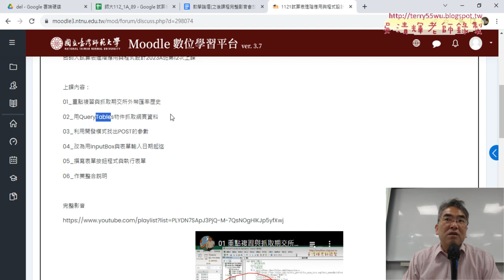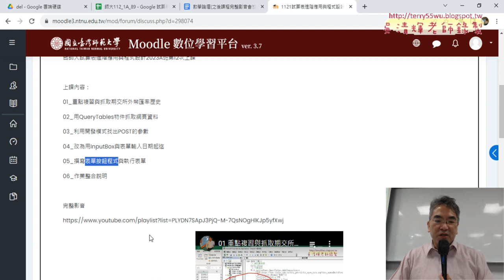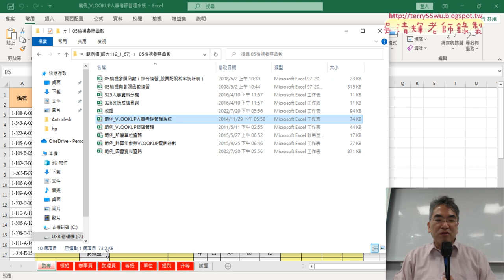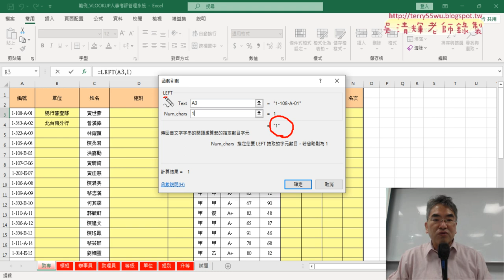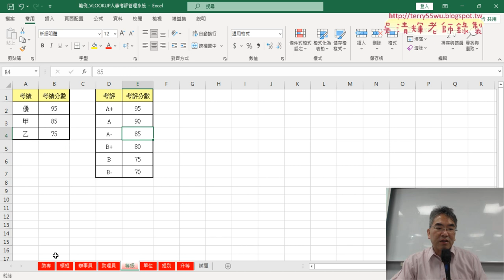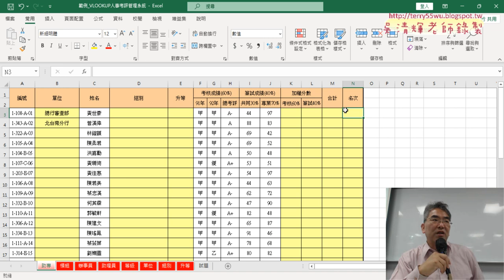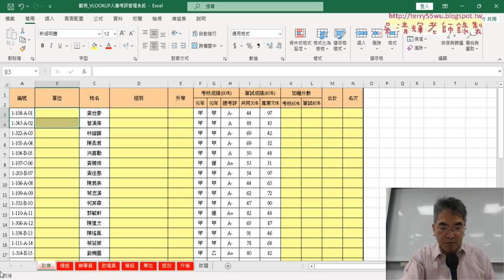01 重點複習與用VLOOKUP查詢人事資料